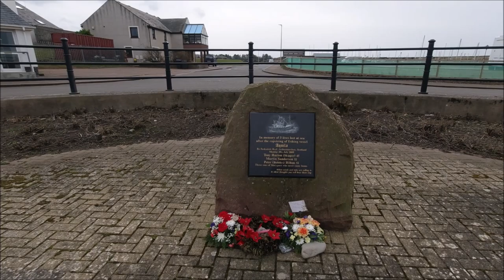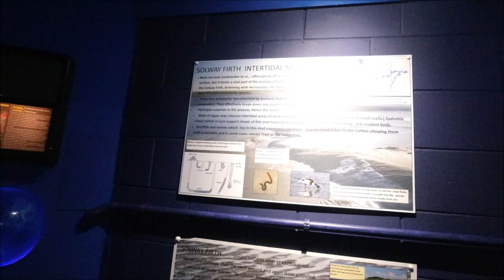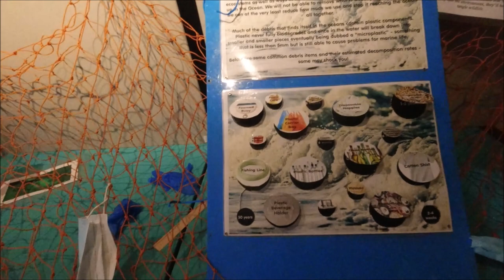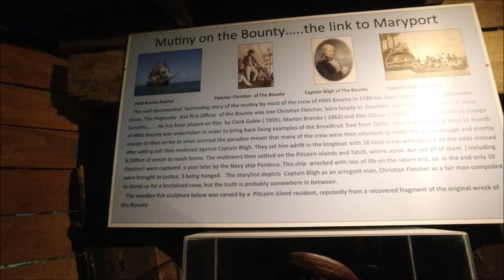Maryport Aquarium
A long weekend in Cumbria with Pippa (Worms Eye View) starts with a day in Maryport, before we head into the hills!
So we have a look around the harbour and then head to the aquarium.

Campervan.Tales